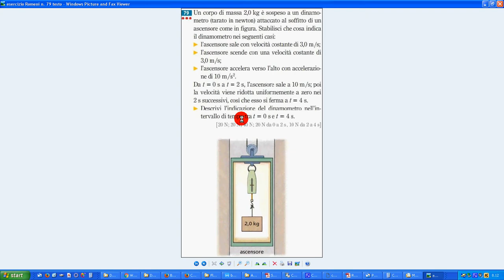1 esercizio Romeni n 79 ascensore